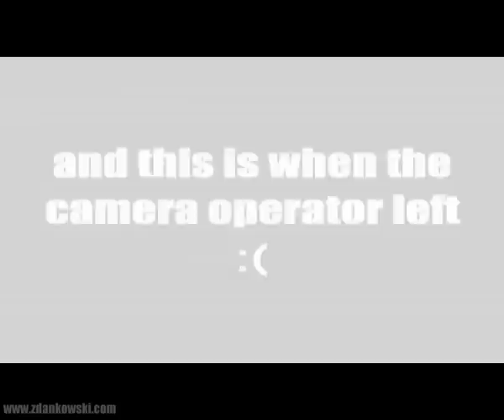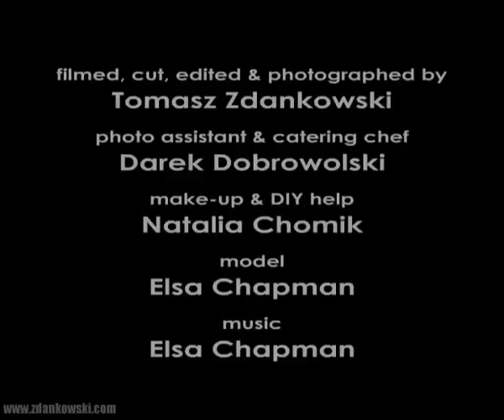Elsa Chapman's Photo Shoot by zdankowski.com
Here's a little backstage video from a recent photo shoot with singer Elsa Chapman.